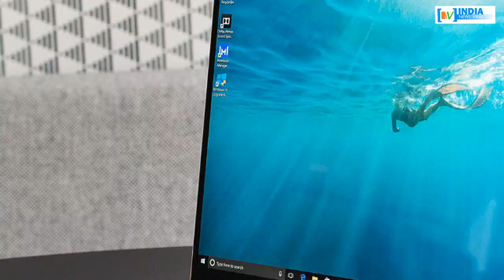आखिरकार पुलिस के हत्थे चढ़ गई राम रहीम की राजदार हनीप्रीत ? INDIA NEWS VIRAL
आखिरकार राम रहीम की मुंहबोली बेटी हनीप्रीत पुलिस के हत्थे चढ़ गई है। हनीप्रीत की गिरफ्तारी के बाद किन-किन राज पर से पर्दा उठ सकता है? जानने के लिए देखें रिपोर्ट